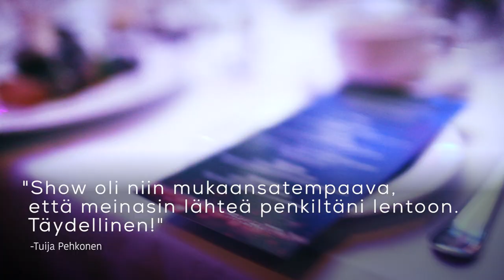Starsquad Dinner Show - Syksy 2018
Suomeen rantautui syksyllä 2018 täysin uudenlainen Dinner Show –ilta! Jatkoa on luvassa vuonna 2019..

Show’n kirkkaimpana tähtenä loistaa valovoimainen Krista Siegfrids. Krista johdattelee meidät live-bändinsä kanssa kaikille tuttujen kappaleiden kautta aina 60-luvulta takaisin 2000-luvun hitteihin. Tämä on upea aikamatka musiikin vuosikymmeniin!